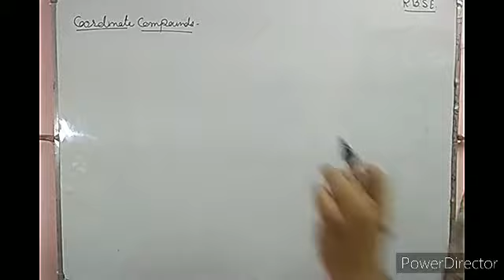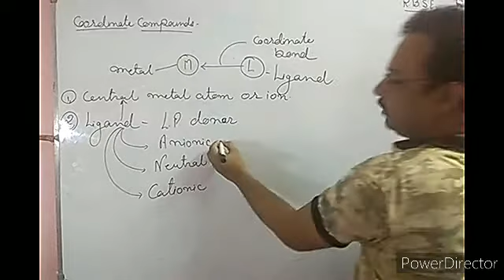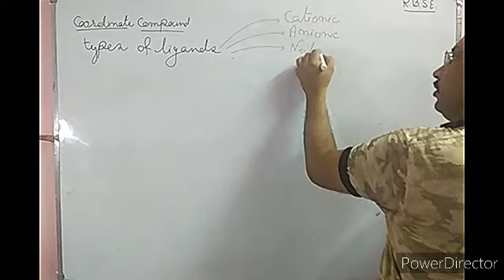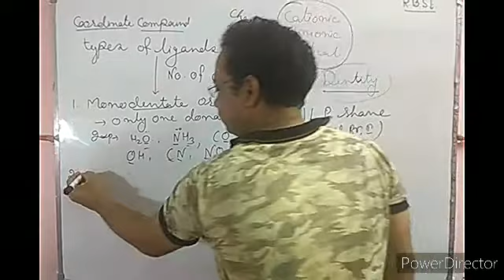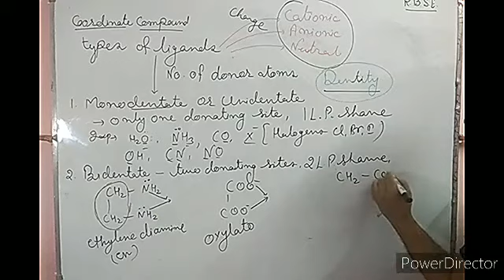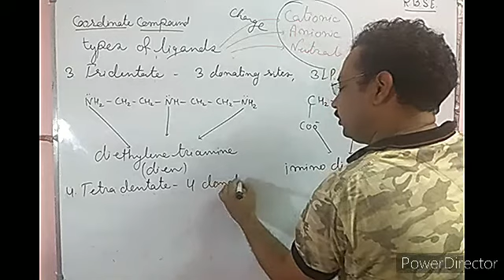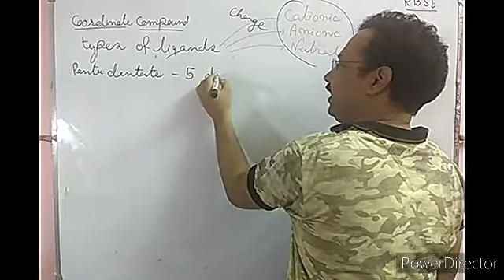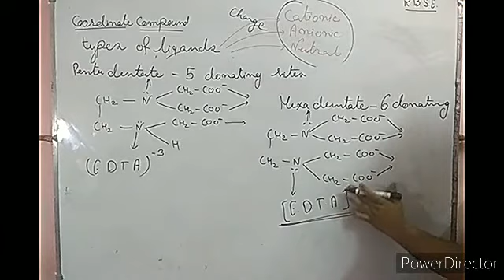Coordination chemistry-- Types of ligands class 12